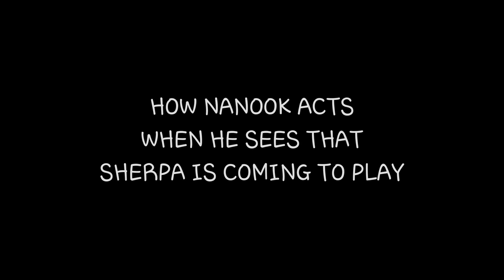Cutest Husky on the internet | HAPPY DANCE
After 3yrs in our 18 year old van we are hoping to raise enough to upgrade to a bigger one for more room for Sherpa to be explore in 😁

SHERPA
ST IVES
CORNWALL
TR26 9AR
ENGLAND

Thank you 'so' much for people that have sent Sherpa gifts, your kindness is amazing 😁😁